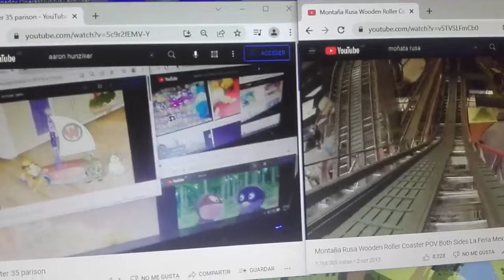up to faster 136 parison